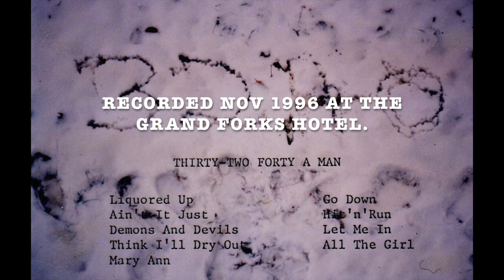32.40 a Man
Dave Soroka and friends at the Grand Forks Hotel, November 1996.

1. Liquored Up  0:00
2. Ain’t It Just  2:48
3. Demons And Devils  8:03
4. Think I’ll Dry Out  13:09
5. Mary Ann  18:49
6. Go Down  23:40
7. Hit'n'Run  29:48
8. Let Me In  36:29
9. All The Girl  41:00

     One night in November of 1996 I told the owner of the Grand Forks Hotel that I would throw a band together and play a weekend for ten percent of the bar. He agreed, so I called up my bass man, Harvey Mathison, a guitar player I’d met named Craig Adkins, a drummer I knew named Danny Danshin, and my old friend Dusty, who made the trip out from Squamish, at the coast, just for this gig. Dusty would play second rhythm and engineer the recording.

     We recorded the shows on an old quarter-inch reel-to-reel tape recorder I’d had for years. At soundcheck each one of our levels was perfect, but what we didn’t foresee was that when we all played together the combined sound from our instruments would pin the vu meter, creating a raunchy, raw, fuzzed-out barroom rock’n’roll recording. There were some glitches that I’ve been able fix, sort of, but you’ll hear a warble during an instrumental break in Think I’ll Dry Out that can’t be fixed, must have been a flaw in the tape.

     At the end of that weekend when I divvied up our ten percent it came to $32.40 a man. I went home and drank a whole bunch of beer, got drunk, and late that night, just before bed, I went outside and pissed 32.40 in the snow.

     In the morning, as I was leaving for work at the local packing house, I saw that it hadn’t snowed overnight and the lettering was still legible. I immediately thought to myself, “Album cover!” and ran back inside for my camera.

all words and music by Dave Soroka except Mary Ann, re-written and used without permission.